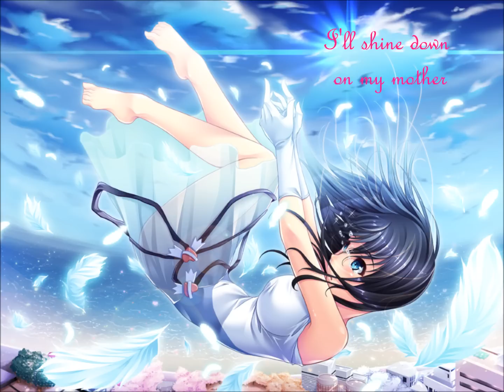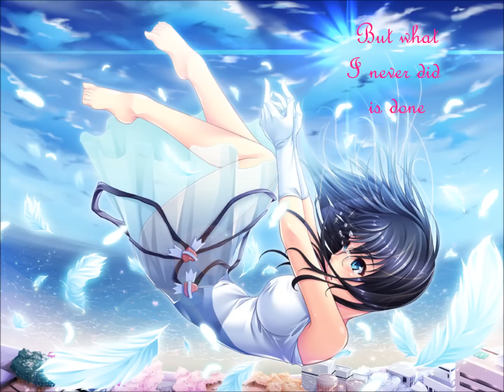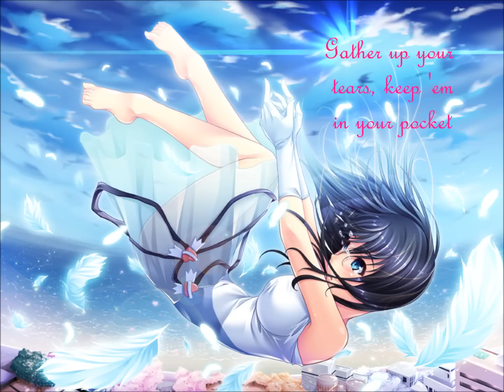Nightcore - If I Die Young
Nightcore - If I Die Young with Lyrics!
the band perry
(plz request)